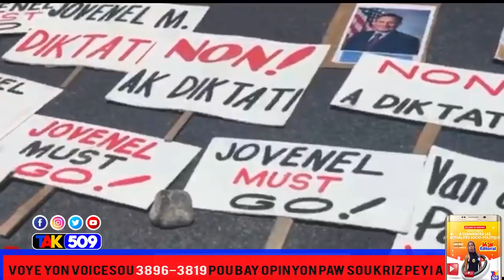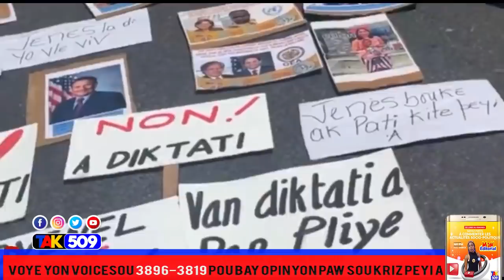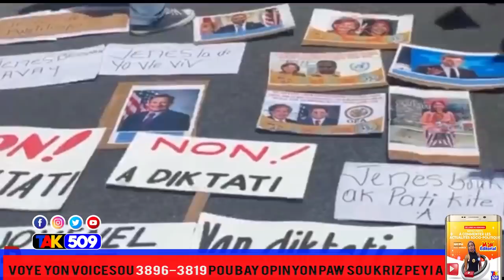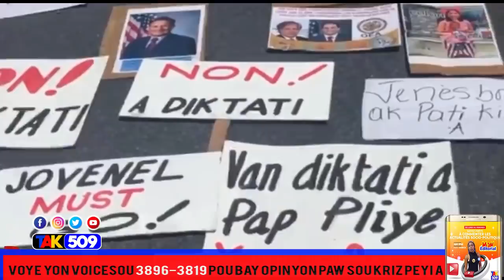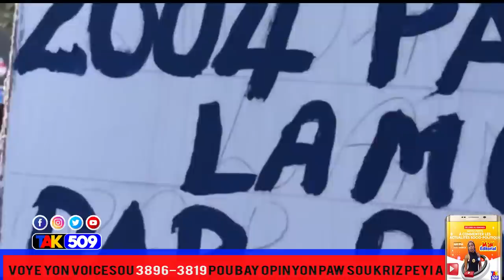Problèm yo anpil nan peyi a, referendum, insecurite... denye kou a se gwo batay nan mitan opozisyon